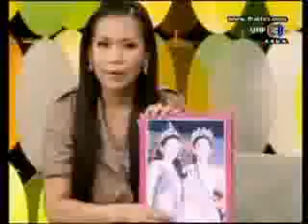Margie Rasri & Taew Nataporn 3/4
Ratri samosorn
(sorry bad quality)